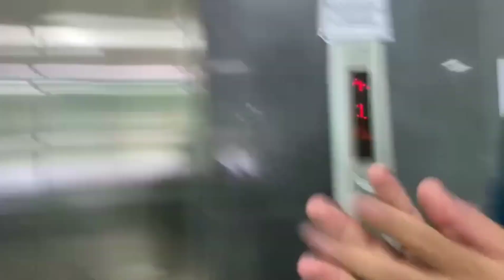Kelas G - Subjek dan Asas Hukum Ketenagakerjaan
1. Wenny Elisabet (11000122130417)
2. Alfan Kazio Utama (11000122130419)
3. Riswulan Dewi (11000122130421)